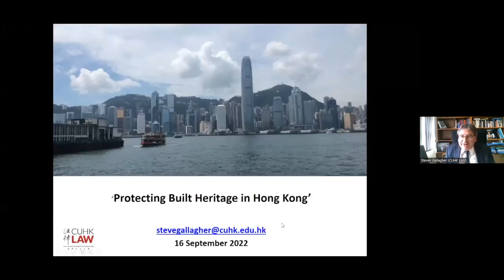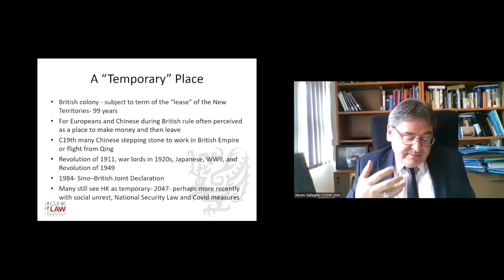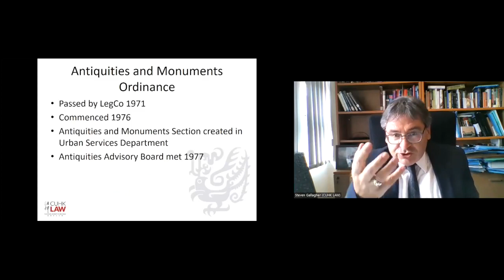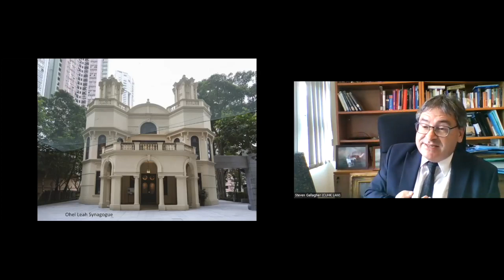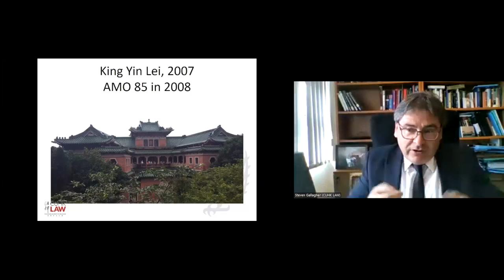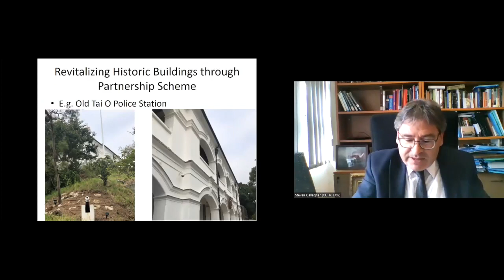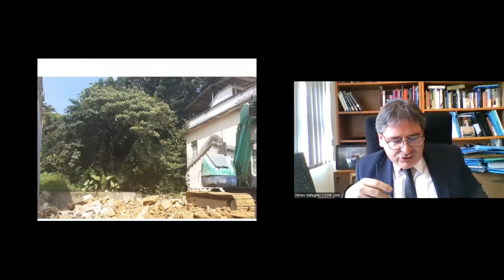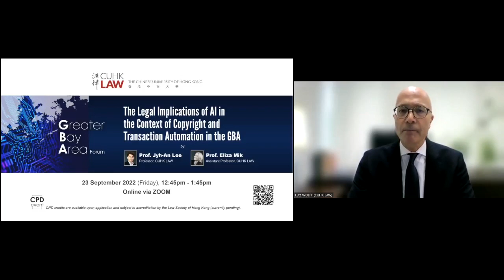‘The Legal Protection of Built Heritage in Hong Kong’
Seminar Series: Greater China Legal History
Organized by: CUHK LAW
Speaker: Prof. Steven Gallagher, CUHK LAW
Date: 16 September 2022

Hong Kong is a modern vibrant city, characterised as a city of skyscrapers with little place for old buildings. However, Hong Kong has a surprisingly rich pre-colonial, colonial and post-colonial built heritage. This seminar considers what “built heritage” means in Hong Kong, what built heritage there is in Hong Kong and how the law protects or fails to protect that built heritage. The seminar will consider how protection of built heritage developed in Hong Kong, how effective this protection has been under the colonial and post-colonial administrations, including successes and failures. The seminar will consider the protests that accompanied the colonial and post-colonial administrations’ attempts to remove built heritage in Hong Kong, including the battle to save the Kowloon-Canton Railway Station, the protests at continued reclamation of the most emblematic aspect of Hong Kong’s built heritage, the Victoria Harbour, and the violent protests that accompanied the removal of the Star Ferry Pier and Queen’s Pier. The seminar discusses the introduction of mandatory heritage impact assessments for government projects, sometimes described by those outside Hong Kong as the “gold standard” in built heritage protection, but more realistically appraised domestically. The seminar concludes by exploring some of the recent successes in built heritage protection in Hong Kong, including developments in public private partnerships, which may indicate a brighter future for the protection of Hong Kong’s built heritage.